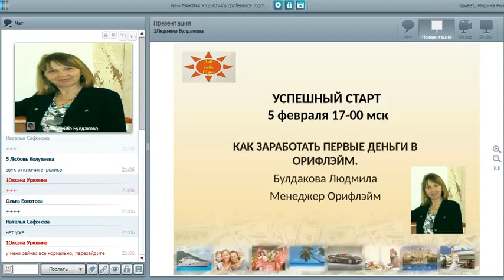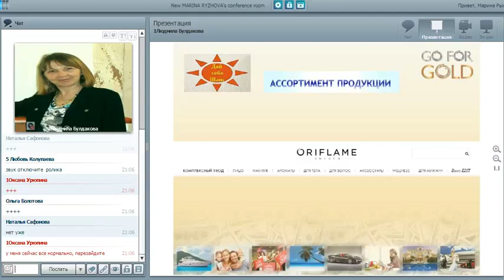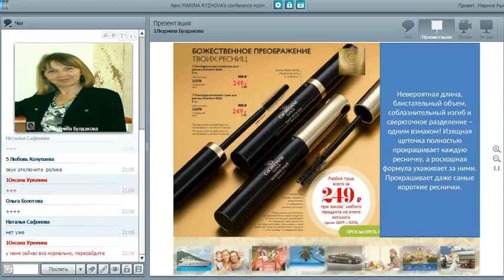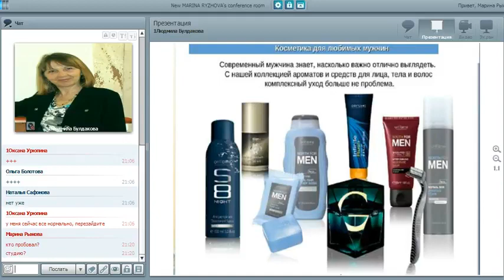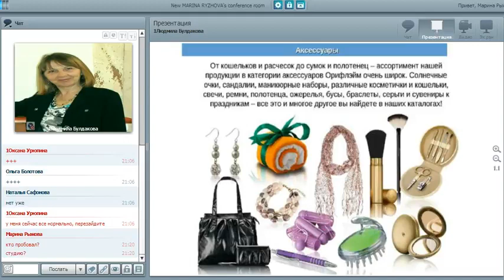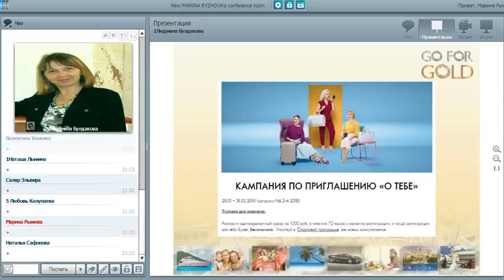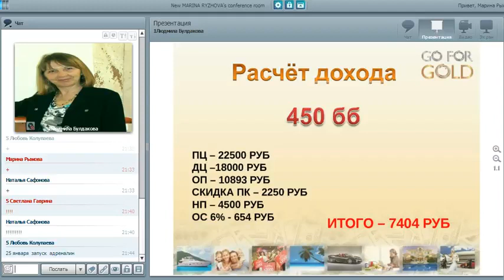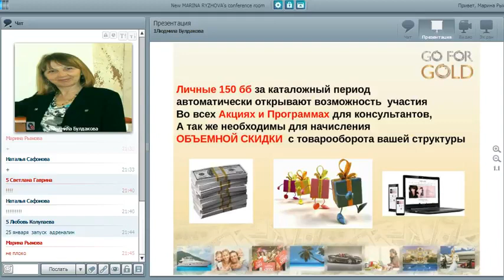Как заработать первые деньги в Орифлэйм спикер Булдакова Людмила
КОМАНДА ДАЙ СЕБЕ ШАНС!!!
С уважением,Булдакова Людмила!

skype: buldakova2014
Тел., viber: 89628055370